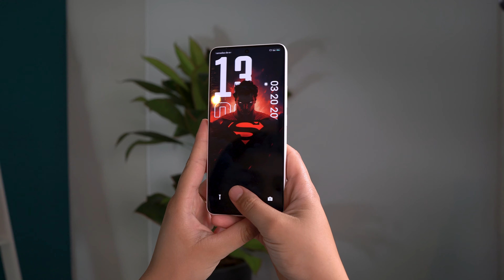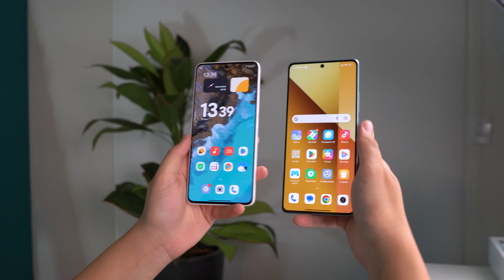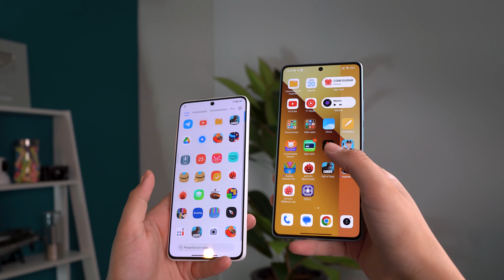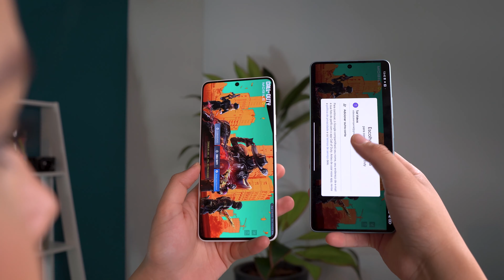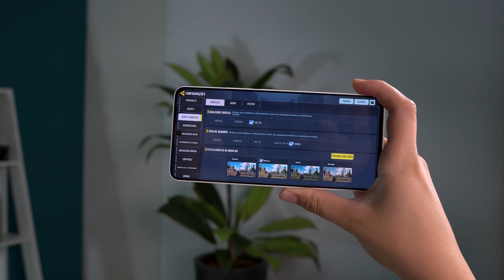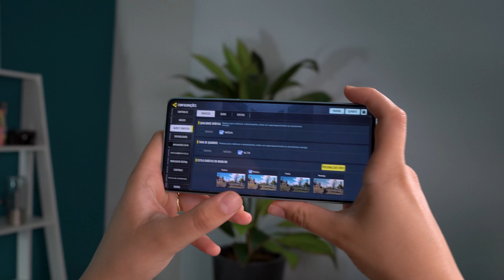Redmi Note 13 5G vs Poco X6 Qual é o MELHOR para comprar em 2024?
Capinha e pelicula

Capinha e película